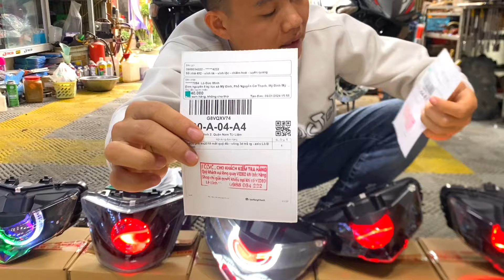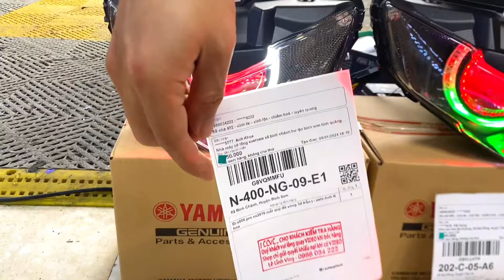Lê Lĩnh Vlog | Exciter 150 Ngã Do Đèn Tối ? Test Kenzo S600 Pro Trên Ex155 VVA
Đc: Thị Trấn Vĩnh Lộc - Huyện Chiêm Hoá - Tỉnh Tuyên Quang
facebook : các bạn tìm số ; 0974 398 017  ra luôn 👉🏻 Lĩnh Lê